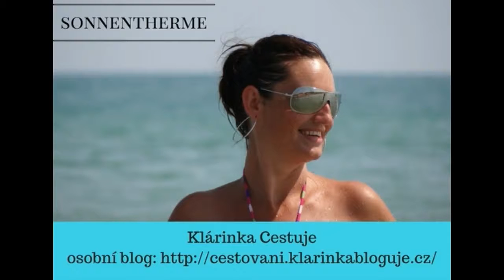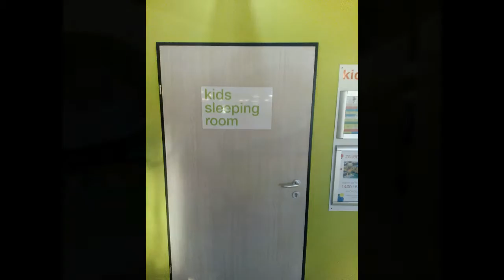Sonnentherme Termály v Rakousku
Krásné termály v Rakousku. Všechny atrakce jsou již v ceně vstupného a jsou vhodné pro rodiny s dětmi všech věkových kategorií. Pokud Vás zajímá recenze z naší návštěvy, navštivte můj blog